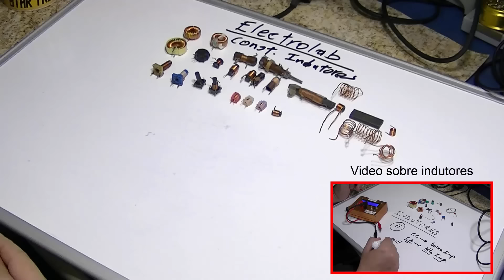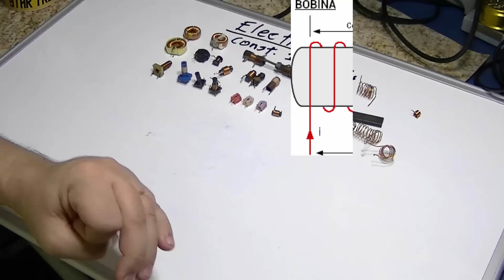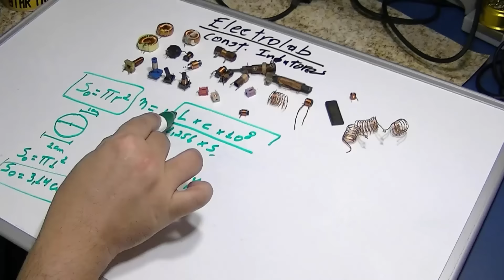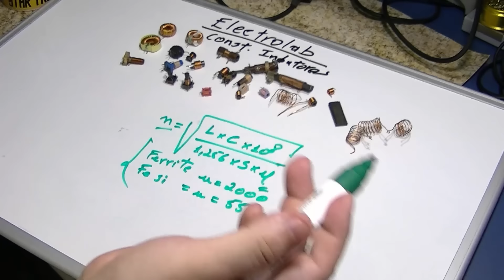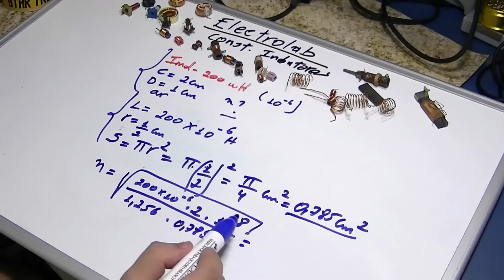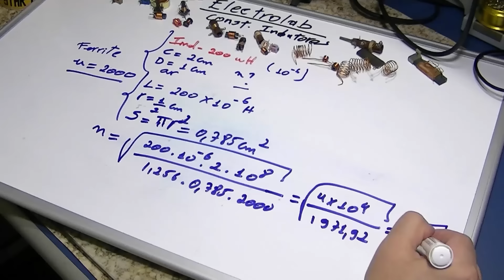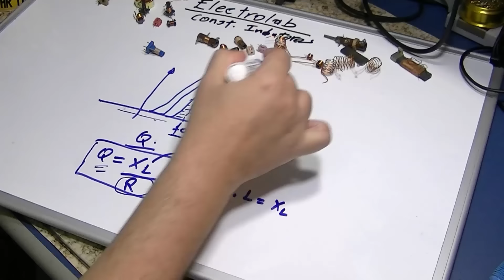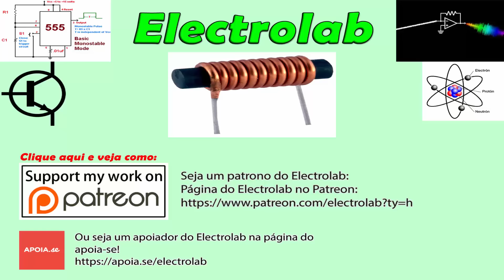Como fazer seus indutores e bobinas!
Construção de indutores e bobinas - Como fazer seu indutor, fórmulas e exemplos! Calcule e faça o seu! Método simplificado para pequenas bobinas.

Seja um apoiador do Electrolab na página do apoia-se!

Treinamentos recomendados pelo Electrolab:

LANÇAMENTO:

Curso de Eletrônica completo com Foco na ANÁLISE DE DEFEITOS Telredes! Curso completo, do básico ao avançado. Ideal para quem quer aprender a consertar placas eletrônicas ou montar seus próprios circuitos